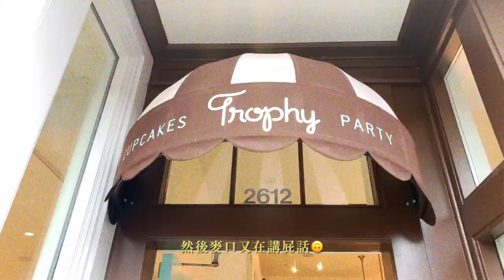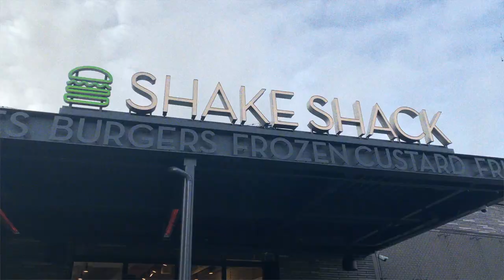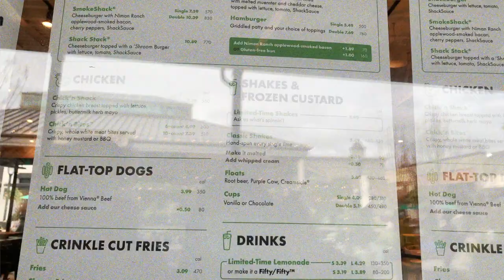Daily Vlog 美國生活 | 2020在家跨年，吃韓國烤肉然後又訂了一個蛋糕😋和老公認識4年了！我們怎麼認識的❤️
💡點開資訊欄💡

每次跨年真的都很有感觸，因為我都會想到我跟麥口是在跨年那天認識的
而且我們都不是party person，但當時我們都選擇去了那個party
如果當初沒去那個party，我跟麥口也不會認識 結婚

📸ＴＥＣＨ：
✨Camera: Canon M50
✨Camera: IPhone XS
✨Stand 腳架: Manfrotto
✨Microphone 麥克風: Rode